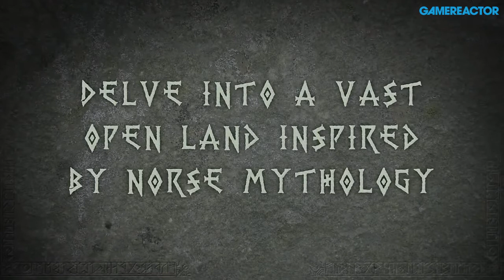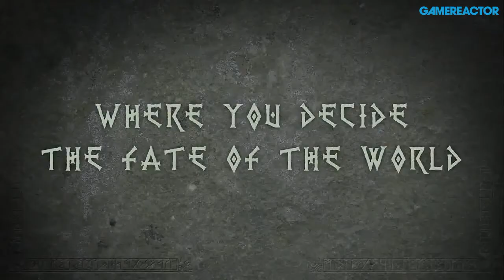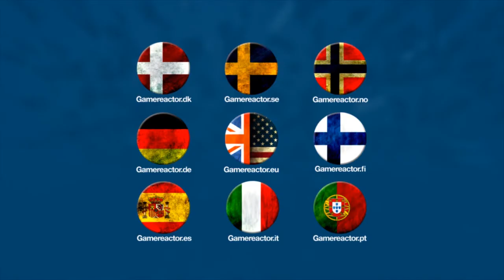Runemaster - Game Writer Interview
We snagged a couple of minutes with Boel Bermann, Game Writer at Paradox Development Studio and talked about Norse mythology, RPG, characters, and more.